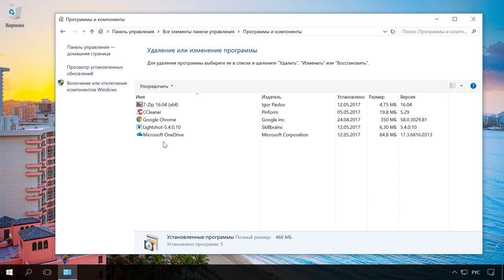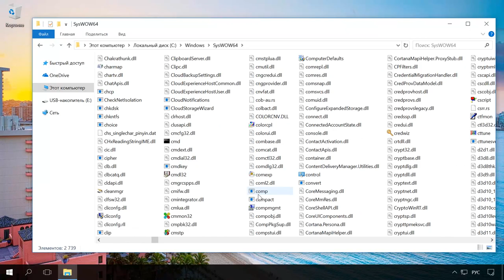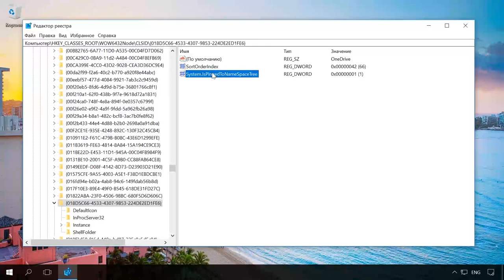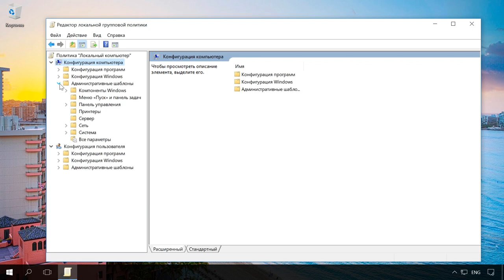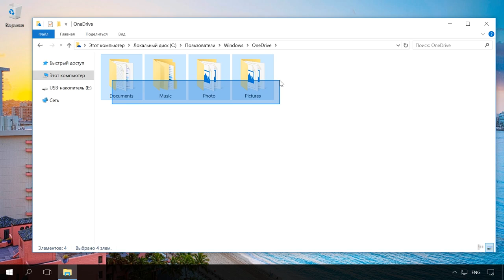Как отключить, включить или полностью удалить Onedrive в Windows 10 💻🛑💥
👍 Смотрите как отключить и удалить OneDrive с Windows 10. Это может понадобится если вы не используете данный облачный сервис или у вас нет необходимости его синхронизации с вашим ПК, и вы хотите, чтобы он не отображался в проводнике Windows.

Содержание:
00:00 - Вступление;
0:21 - Удаление Onedrive с помощью меню Программы и компоненты
1:37 - Удаление OneDrive с помощью Редактора реестра
2:44 - Отключение Onedrive используя Редактор локальной групповой политики
4:02 - Удаление ненужных синхронизированных файлов

Начиная со сборки Windows 1703 Creators Update, OneDrive можно легко удалить как любое другое приложение, с помощью меню Программы и компоненты. Для этого:
• Достаточно перейти в Панель управления / Программы и компоненты
• Выбираем Microsoft OneDrive
• И нажимаем Удалить.
После этого OneDrive будет полностью удалён с вашего ПК. У данного способа есть только один минус – пустая папка OneDrive продолжит отображаться в проводнике.
Если после удаления OneDrive таким способом у вас когда-либо возникнет необходимость вернуть его обратно, то это можно будет сделать, запустив установочный файл OneDrive. Для этого:
• Перейдите в папку C:\Windows\SysWOW64\ в 64-битной версии системы
• Или в C:\Windows\System32 в 32-битной
• Найдите и дважды кликните на файле OneDriveSetup.exe
• После этогоWindows переустановит OneDrive и он снова будет работать.

Также, удалить OneDrive с вашего ПК можно с помощью Редактора реестра.
Для этого:
• Переходим в редактор реестра выполнив команду regedit. Это можно сделать как через окно Выполнить, так и через поиск Windows.
• В редакторе реестра переходим в следующий раздел
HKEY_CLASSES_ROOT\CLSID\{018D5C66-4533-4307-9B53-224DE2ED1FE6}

Ссылка на указанный и дальнейшие разделы редактора реестра, будут в описании.

• Дважды кликаем на параметре System.IsPinnedToNameSpaceTree
• Устанавливаем значение 0
• Ok

Если у вас 64-битная версия Windows 10, как у меня, то:
• также необходимо внести изменения в параметр: System.IsPinnedToNameSpaceTree
• Который расположен в разделе HKEY_CLASSES_ROOT\WOW6432Node\CLSID\{018D5C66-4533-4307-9B53-224DE2ED1FE6}
• Кликаем дважды на параметре System.IsPinnedToNameSpaceTree и меняем его значение на 0
• После перезагрузки OneDrive отключится и не будет отображаться в эксплорере и панеле задач вашего ПК.
Чтобы вернуть OneDrive обратно внесите все изменения в обратном порядке.

На версиях Windows 10 Professional, Enterprise и Education, OneDrive также можно отключить используя Редактор локальной групповой политики. Для этого:
• Переходим в Редактор локальной групповой политики выполнив команду gpedit.msc. Это можно сделать как через окно Выполнить, так и через поиск Windows.
• В левой колонке Редактора переходим в Конфигурация компьютера / Административные шаблоны / Компоненты Windows / OneDrive
• Кликаем дважды на параметре «Запретить использование OneDrive для хранения файлов»
• Выбираем в открывшемся окне Включено / Применить / Ok
• В результате доступ к OneDrive будет отключен и его значок будет убран из файлового менеджера.
• Чтобы включить его, сделайте всё в обратном порядке или переустановите, как описывалось раннее.

В случае с отключением OneDrive используя Редактор реестра или Редактор локальной групповой политики, удалять его используя Панель управления не нужно. Он хоть и останется на вашем ПК, но ничем не выдаст своего присутствия. Синхронизация больше осуществляться не будет.

Если на вашем компьютере после отключения или удаления OneDrive останутся синхронизированные файлы, которые вам больше не нужны, то их можно удалить. Для этого:
• Перейдите в папку C:\Пользователи\ИмяПользователя\OneDrive
• Удалите ненужные файлы и папки.
• Можете смело делать это, так как данная папка больше не синхронизирована с OneDrive, и все файлы останутся в целостности в облаке. Удалятся только их локальные копии.

Смотрите другие ролики на тему: Windows10, OneDrive, УдалитьOneDrive, ОтключитьOneDrive, CreatorsUpdate, ОблачныйДиск.